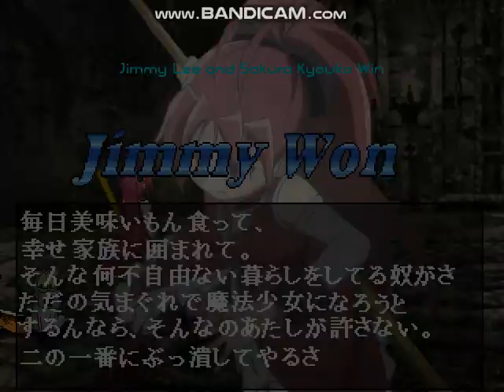MUGEN Request: Blood Rayne & Rocko Vs Jimmy Lee & Kyoko Sakura